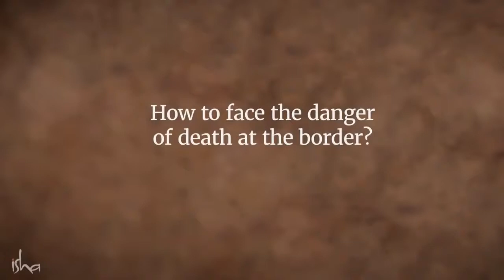Со смертью лицом к лицу, Садхгуру